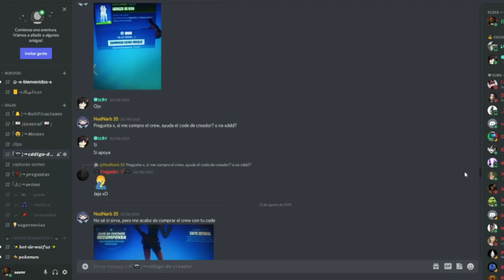*AHORA* COMO CONSEGUIR LA MOCHILA DE PICKLE RICK GRATIS EN FORTNITE | MISIONES DE LA HORDA FORTNITE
COMO COMPLETAR TODOS LOS DESAFIOS DE LA HORDA EN FORTNITE